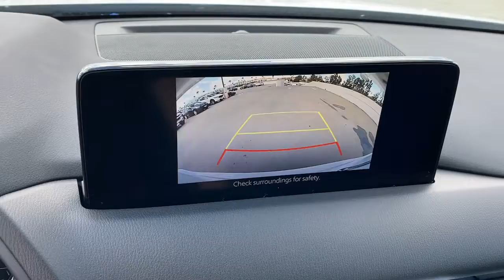2022 Mazda CX-5 Tustin, Irvine, Orange County, Santa Ana, Costa Mesa, CA M567673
2022 Mazda CX-5 2.5 S - Stock#: M567673 - VIN#: JM3KFBAM8N0567673

Tustin Mazda
28 Auto Center Dr